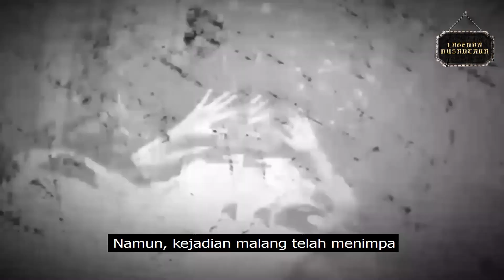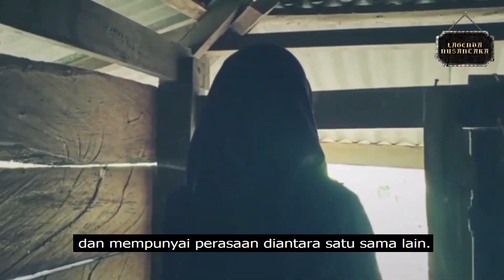LAGENDA PUTERI TANDAMPALIK | KENA BUANG NEGERI SEBAB RUPA?? | #6